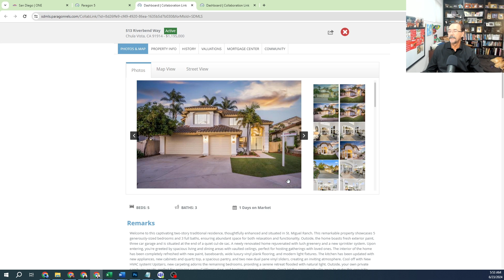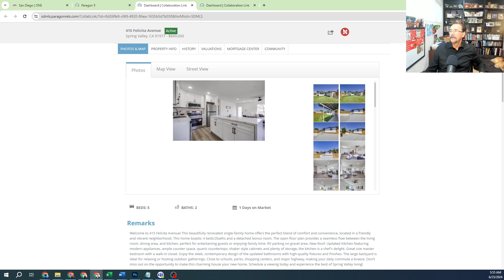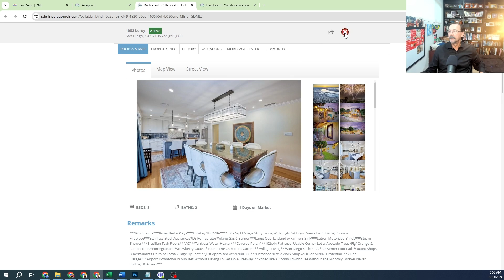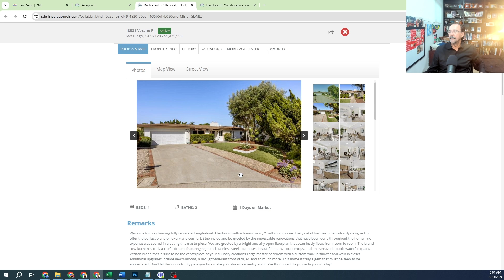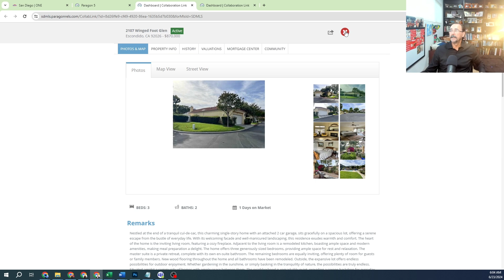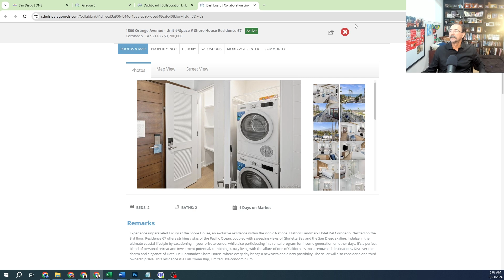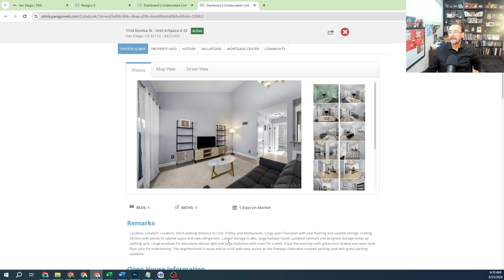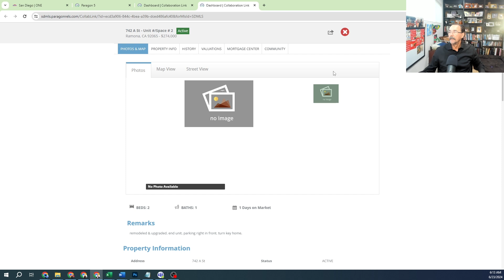San Diego Real Estate Morning Report - June 23 2024 - The Lewis Team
San Diego Real Estate - The Lewis Team at Real Broker - San Diego Realtors - Listing Agents If you are buying or selling a home or condo in San Diego County - call the Lewis Team today.